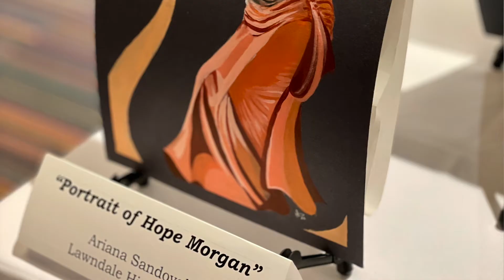2022 Congressional Art Competition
Lawndale High School junior wins 1st place in Maxine Waters 43rd District Congressional Art Competition!